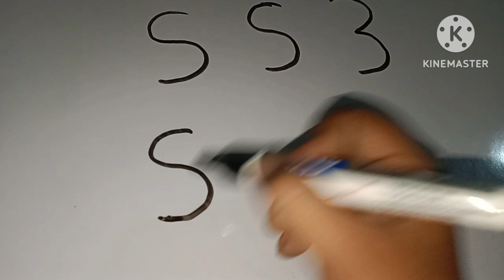how to draw dog with easy trick/amazing drawing with SS3/easy drawing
Khoobsurat dog ka Chitra
How to draw dog with easy step
How to draw dog step by step
How to draw dog with SS3 letter
Latest dog ka Chitra banana
Simple dog drawing
How to draw dog with easy trick
Amazing drawing
Amazing dog drawing
Amazing dog drawing with SS3 letter
Sundar dog Chitra